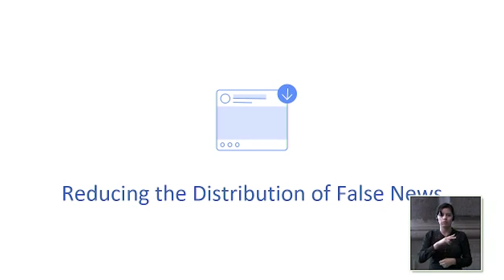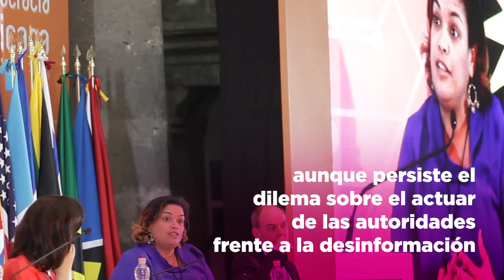Conoce las reflexiones del Foro de la Democracia Latinoamericana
Expertas y expertos compartieron sus conocimientos con el público que asistió al primer día del Foro de la Democracia Latinoamericana.